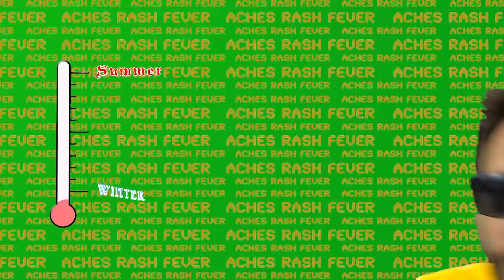Tick Check 1-2 (Lyme Disease Prevention Rap)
Don’t get sick from the bite of a tick! MC Bugg-Z shares tips for how to protect yourself from tick bites and Lyme disease, the most commonly reported vector-bone illness in the United States.

Lyme disease is spread by blacklegged ticks (also known as deer ticks) and can produce a wide range of symptoms depending on the stage of infection. These symptoms can include fever, rash, facial paralysis, and arthritis, and not every Lyme disease rash looks like a bullseye.  Seek medical attention if you observe any of these symptoms and have had a tick bite, live in an area known for Lyme disease, or have recently traveled to an area where Lyme disease occurs.